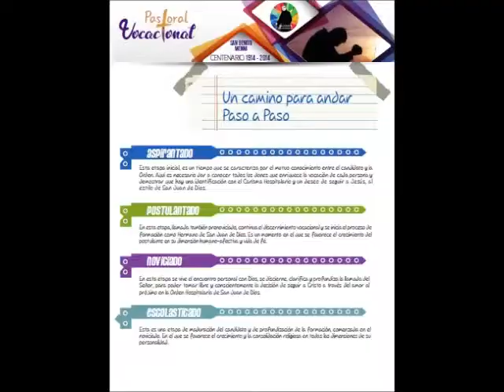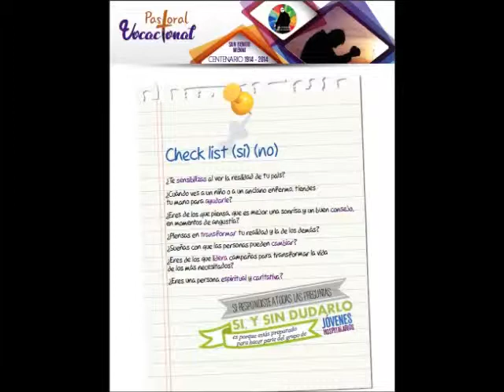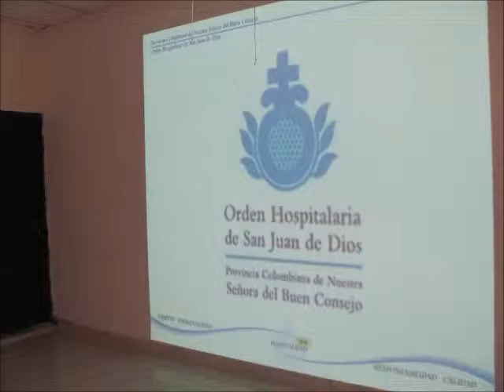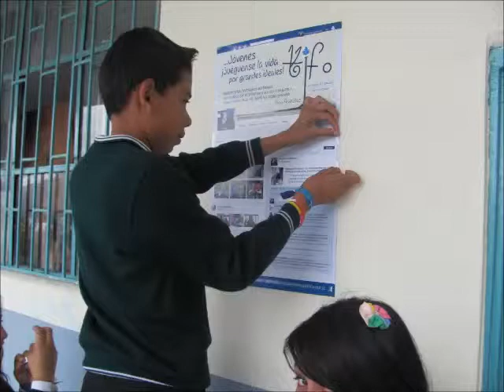Gira Vocacional 2014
La vocación es una gracia que nunca sabremos apreciar suficientemente; cada día que pasa veo y comprendo mejor cuán grande beneficio fue el haber tenido la santa vocación y haberla seguido" (Carta 203 S. Benito Menni).